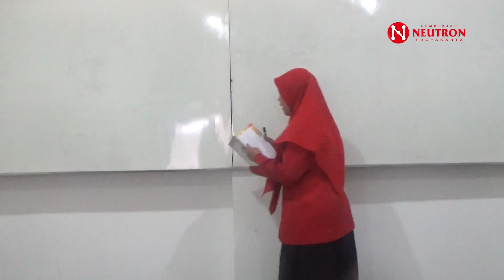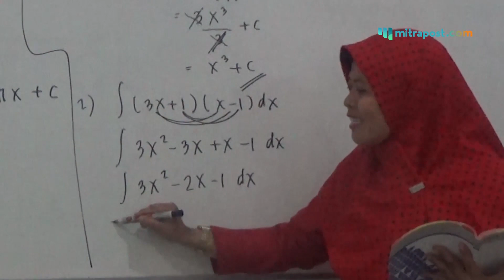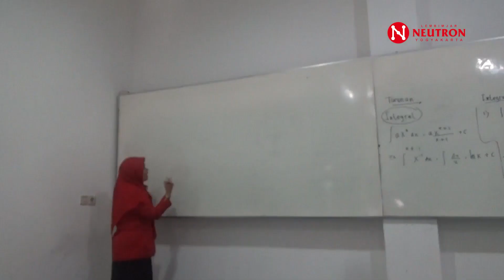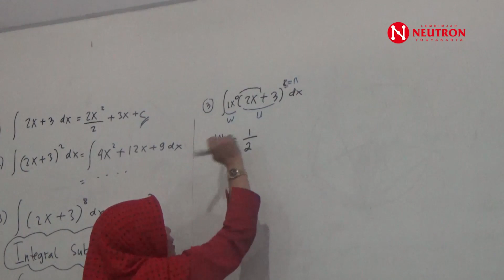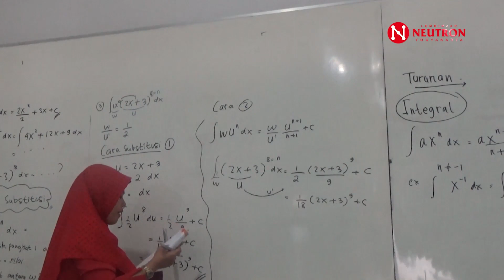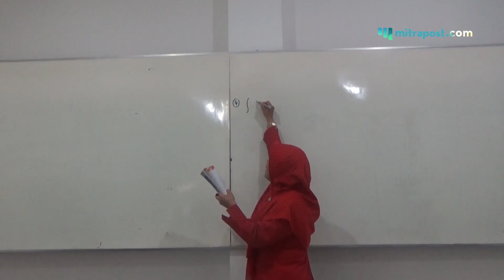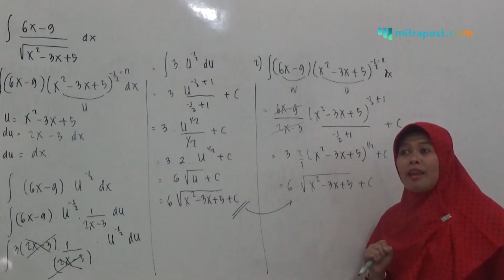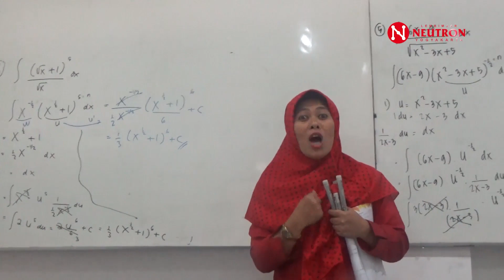BELAJAR INTEGRAL KELAS 11 SMA: PEMBAHASAN (PART 1) 📚 Neutron Cabang Pati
Pembahasan lengkap penyelesaian integral. (part 1)

Dapatkan Discount Free Pendaftaran di Neutron Cb. PATI dengan mengajak 5 temanmu untuk menonton Chanel YouTube/Link Mitrapost. Com ini. Screenshot bukti tag 5 teman mu saat mendaftar. 😃